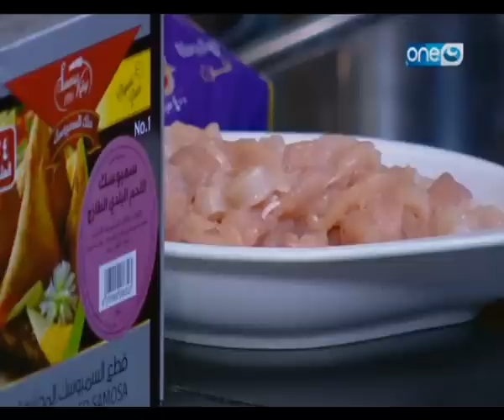لقمة هنية : طريقة عمل مكرونة بالفراخ وصوص الريحان-شوربة اللحمة بالكريمة-بيف استرجنوف